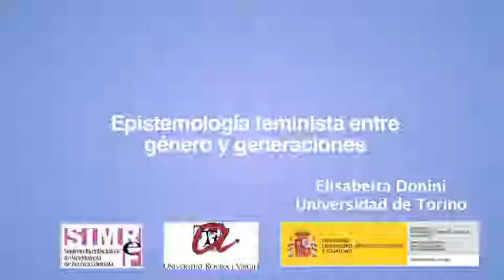Epistemología feminista entre género y generaciones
Elisabetta Donimi. Epistemología feminista entre género y generaciones.